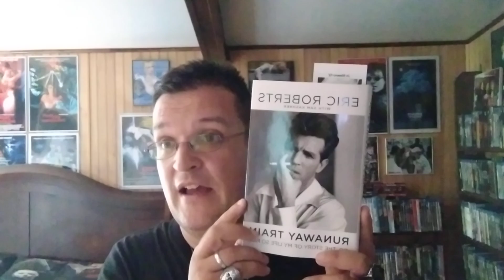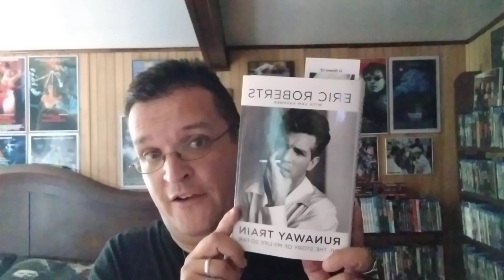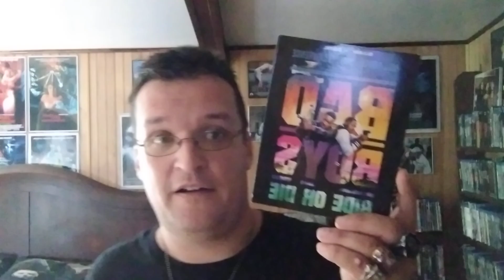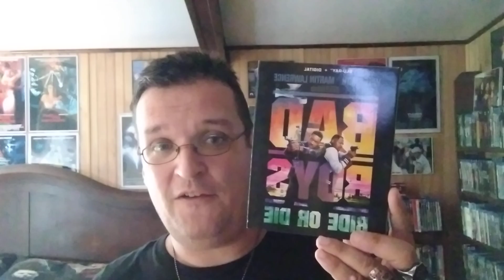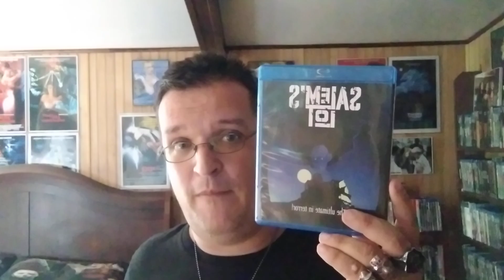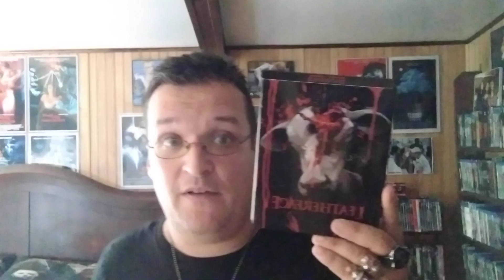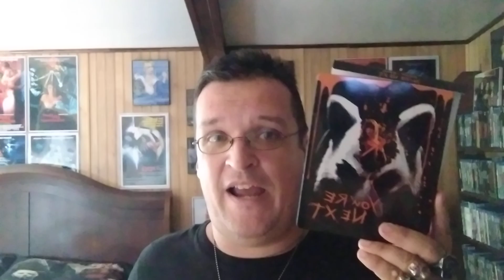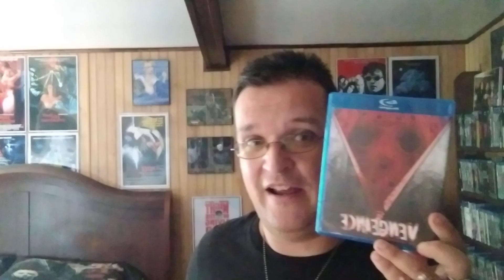End of the Month Haul for DVDs & Blu-rays September 2024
Here's the stuff that I bought throughout the month of September.